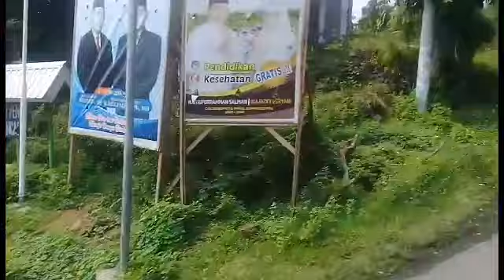Vlog Pulau Satonda Island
Untuk mencapai Pulau Satonda menghabiskan waktu 3 jam perjalanan darat dari Kota Dompu Kecamatan Pekat

Untuk mencapai pula Satonda ada beberapa jalur yang bisa dipilih.  Jalur Desa ksrombo, jalur Desa Nangamiro Dan jalur desa calabai juga bisa jalur Labuan Kenanga.

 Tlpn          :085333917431